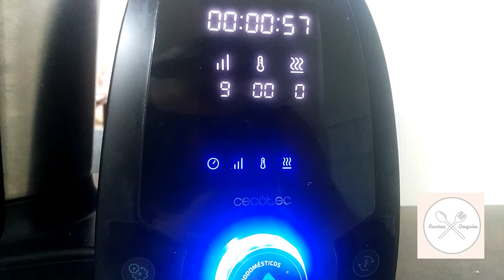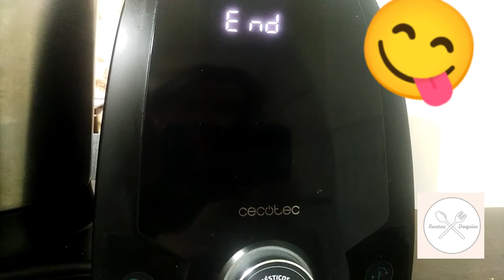Crema de calabacín Recetas por doquier (RPD) # 31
Aquí os dejo otra receta muy fácil y sanisima además de económica.
Perfecta para una cena rápida o un acompañamiento, y una fantástica manera para que los peques coman verdura.
verdura
Os dejo los ingredientes para 4 personas.

Ingredientes:
Calabacines grandes 5.
Zanahorias grandes 3.
Patata mediana 1.
Quesitos tipo caserio 2/3 porciones.

Podéis añadir otras verduras como calabaza, o berenjena pero la combinación que os propongo de verduras en la receta es muy resultona.

Espero que os guste y la disfrutéis.

¡Nos vemos en siguientes vídeos!